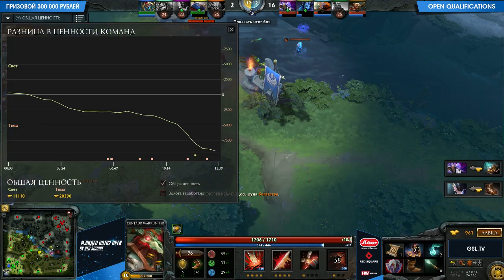EPG vs sk, 1/2, Qual#6 M.ВИДЕО DOTA2 OPEN by RedSquare